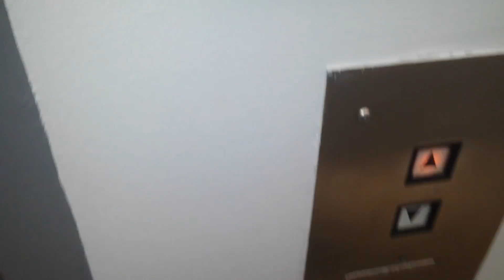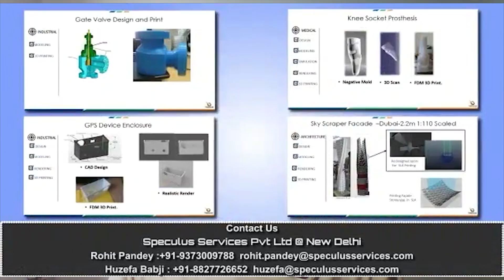I ate during eclipse and then...? ಗ್ರಹಣದ ಸಮಯದಲ್ಲಿ ಊಟ..........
Note: This is an awareness video on superstitious eclipse beliefs in India.